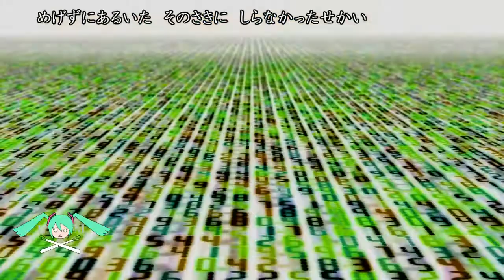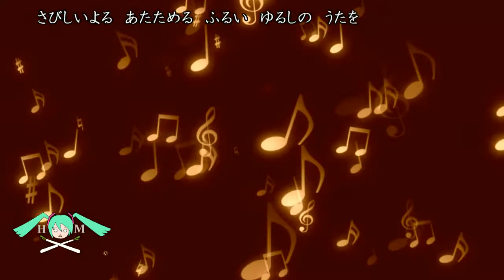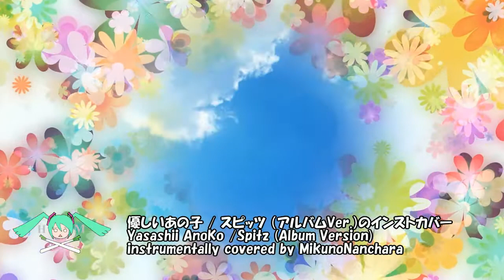優しいあの子 スピッツ のインストカバー Yasashii AnoKo Album Ver, Instrumental cover by MnN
2019年のスピッツさんのアルバム「見っけ」から作品「優しいあの子」(アルバムバージョン）のインストルメンタルカバー。(Jan 2020)